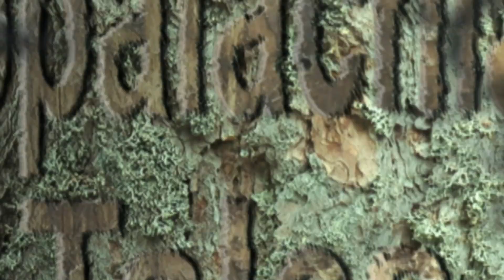Appalachian Tales : "Drones & Jeeps in the back-country"